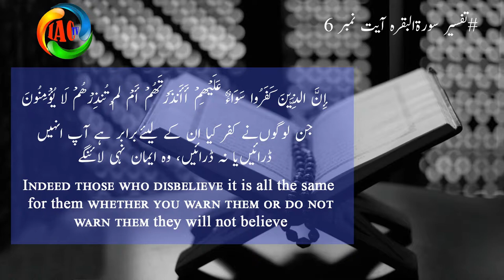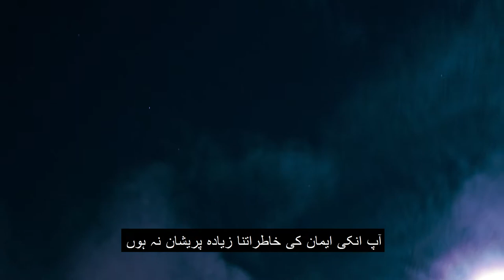تفسیر سورۃ البقرہ آیت نمبر 6/ kia kafir imaan le aaenga / kafir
kafiron ko azab se daraen ya na daraen woh imaan nahi laenge
kunke kufr unki lazmi sifat ban gaee